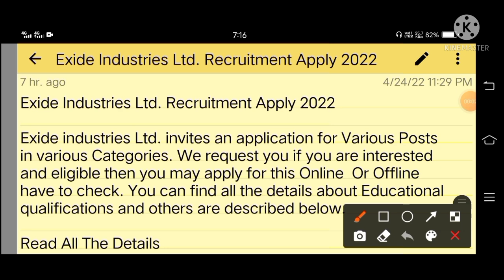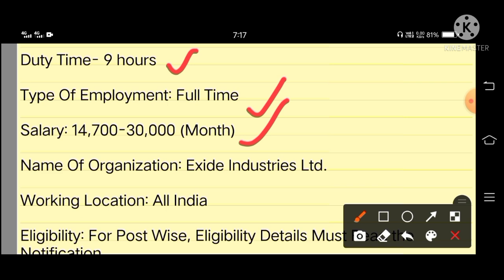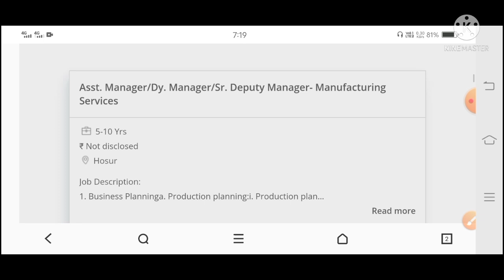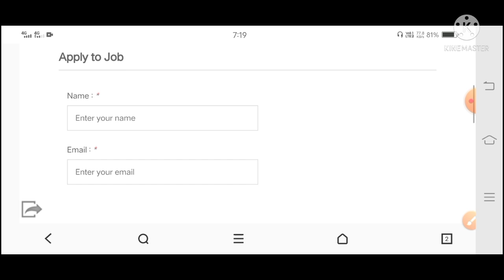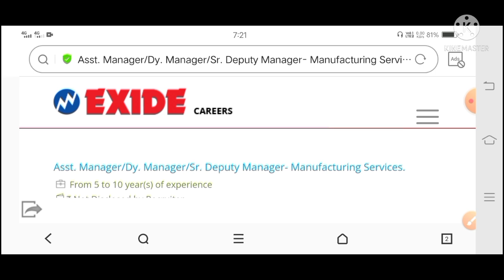Exide কোম্পানিতে নতুন কর্মী নিয়োগ || ছেলে ও মেয়ে আবেদন করুন এক মিনিটে বাড়িতে বসে।